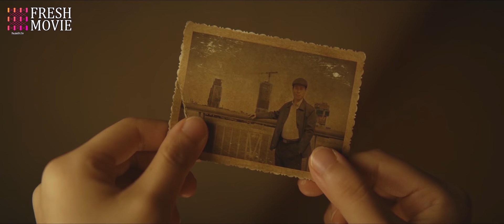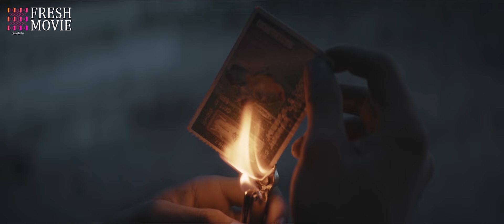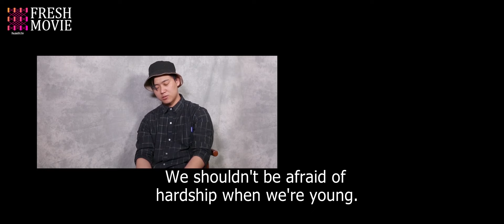【Full Movie】Wild Grass | Romance Youth Film HD | ❣️Girl suffers humiliation to earn a living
Title: Wild Grass / 荞麦疯长

Synopsis:
A story of two young women and one young man in the booming period of the 1990s who rise up with their dreams that fizzle into thin air yet find life in the midst of despair.
Three individuals live in a small city in China. Yun Qiao wants to live life as if it were a movie; Li Mai wishes for a promising future; Wu Feng readies to face challenges in his ordinary existence. Everyone has their own longing towards the future, but will it really be the one that they want?

Director: Xu Zhan Xiong
Duration : 112 min.
Debut: 2020
Genres: Life, Youth, Drama
Starring: Ma Sichun, Johnny Huang, Elaine Zhong, Vivienne Tien, Xin Peng, Wang Yan Hui